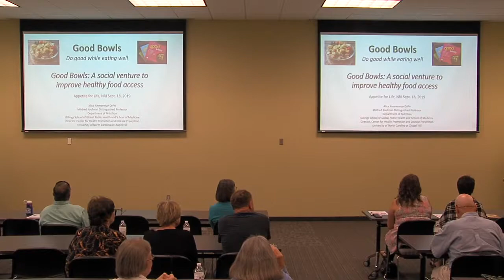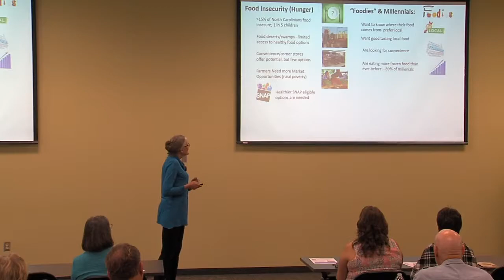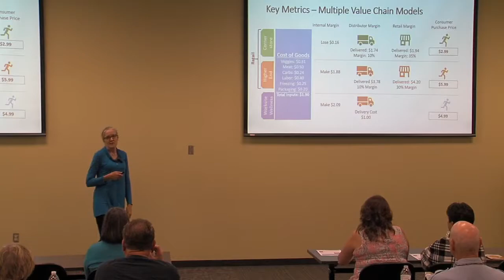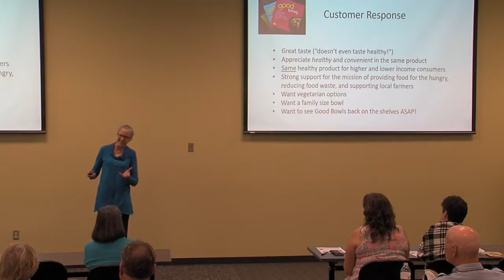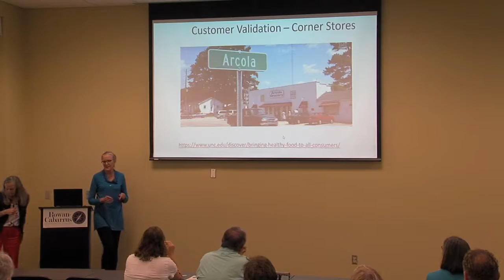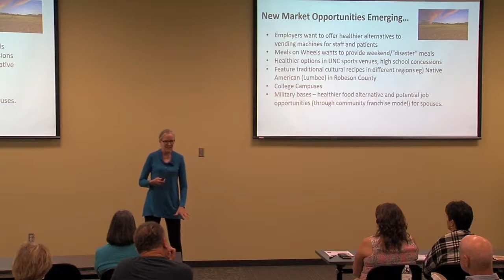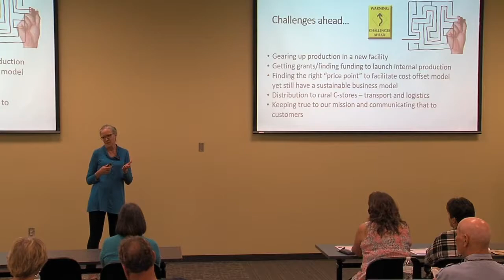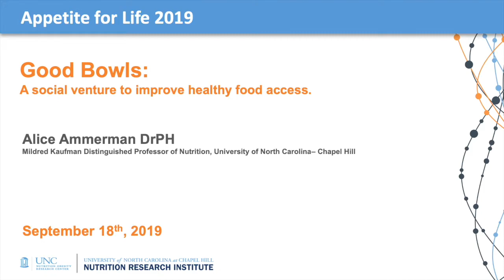Appetite for Life, September 2019: Good Bowls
Alice Ammerman, DrPH - UNC-CH

Conflict of Interest Disclosure: Dr. Alice Ammerman, director of the UNC Center for Health Promotion and Disease Prevention, founded and has equity ownership in Equiti Foods, LLC (formerly Good Bowls, LLC). This relationship has been disclosed to and is under management by UNC-Chapel Hill.